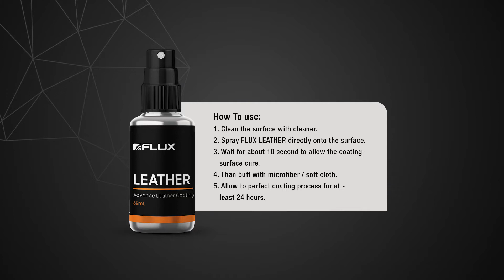FLUX LEATHER COATING "how to use"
Flux permanet leather coating,protech leather from cracking